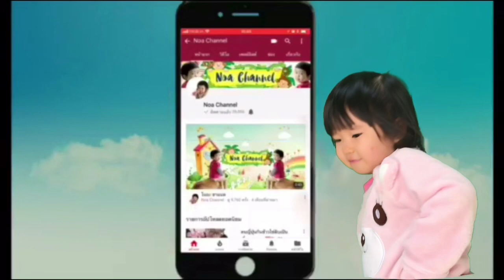เล่าประสบการณ์ตอนท้องโนอะจอมซน23 มีนาคม 2561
รวมเรื่องเล่าของแม่แหม่ม